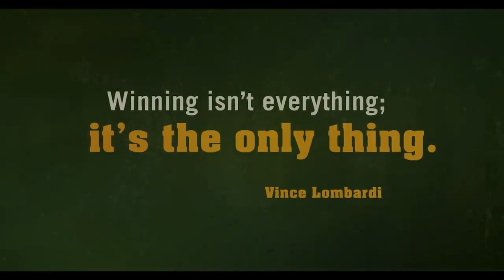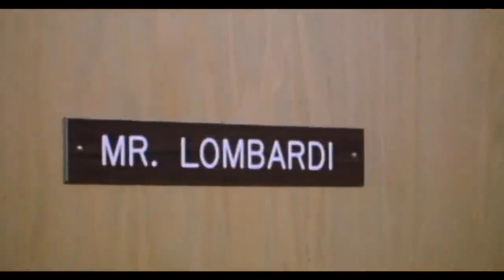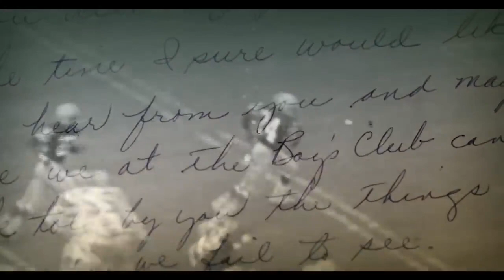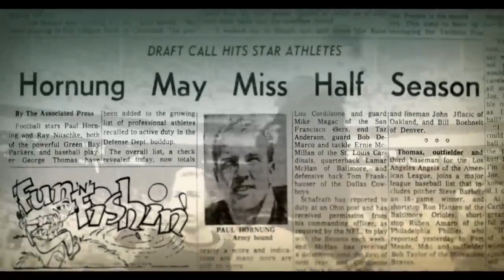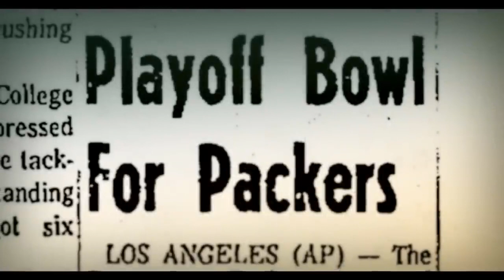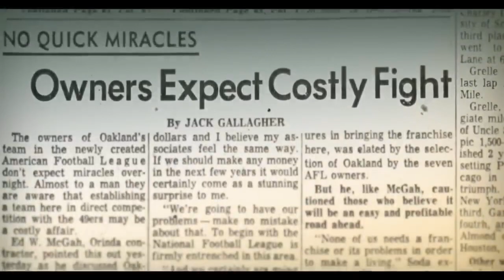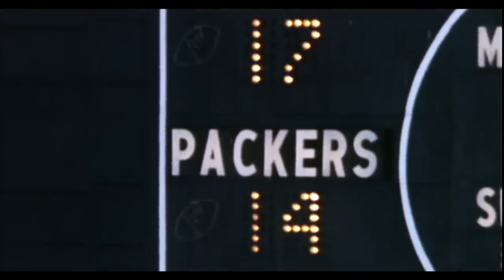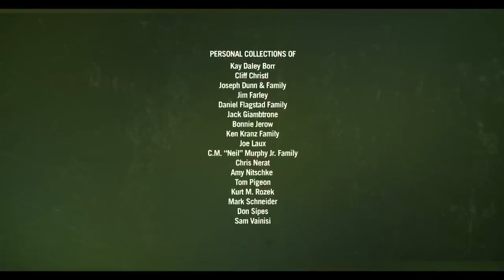History of the Green Bay Packers 1960 - 1969 Lombardi Reigns